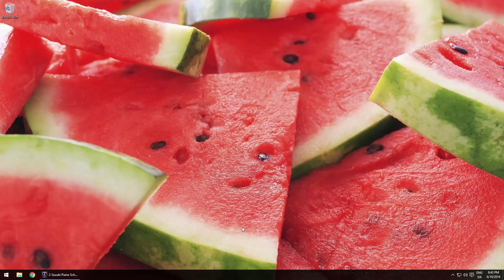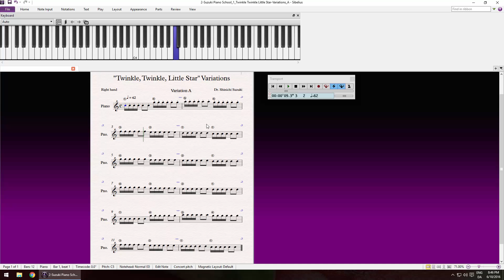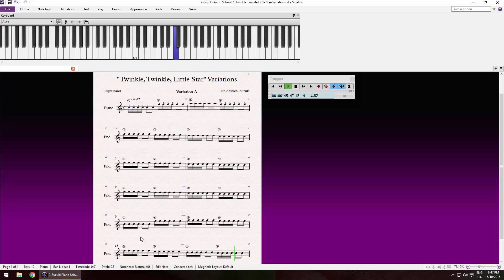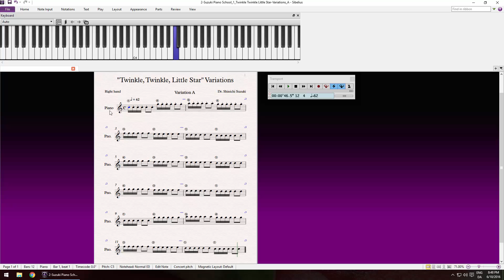3-Twinkle Twinkle Little Star Variations A چشمک بزن ستاره کوچولو